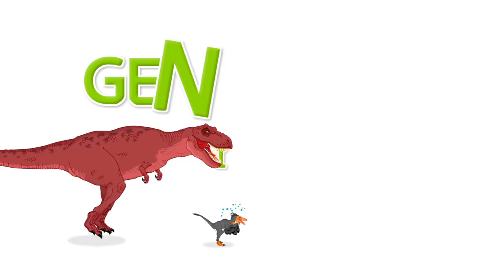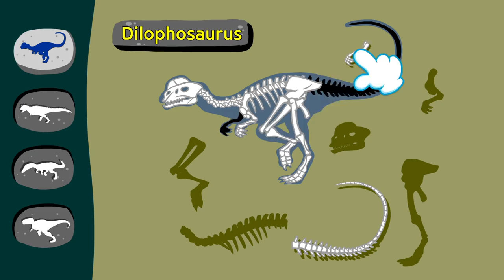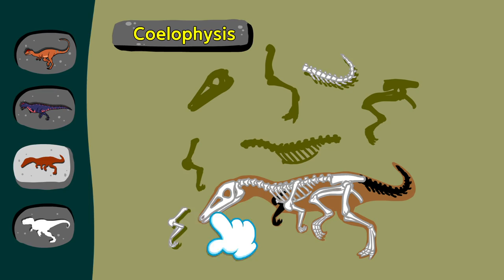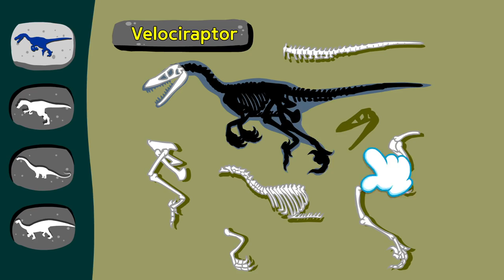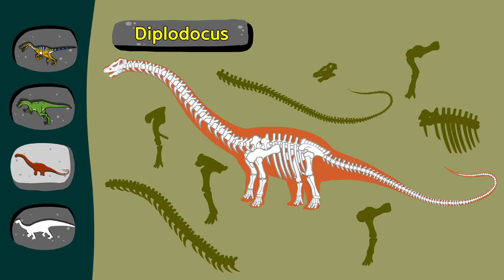▶Genikids Dino Movie◀ #20 DINOSAURS the Steak | Dinosaurs Short Cartoon for Kids